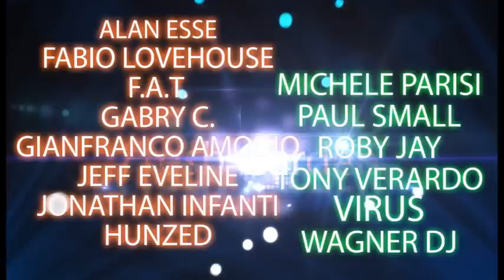Syncopate @ Velvet Aviano 2010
party di chiusura della stagione house @ Velvet Club

Video realizzato by studiosquare.it